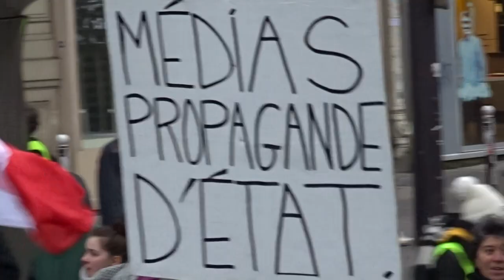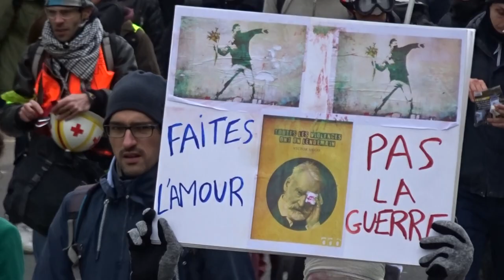Manifestation Gilets Jaunes Paris République 2 février 2019 Acte12 #60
@GiletsJaunesGo Manifestation Gilets Jaunes Paris République 2 février 2019 Acte12 ActeXII 2fevrier - video samedi 15h Paris Bastille Republique GiletsJaunes Tous Gilets Jaunes @OfficielGilet @17Novembre2018 @GiletsJaunesGo @GiletsJaunesFr_ 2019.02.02 Macron démission Les citoyens constituants RIC Référendum d'Initiative Citoyenne - video mariepanic mariepanic2 @mariegendron @anne_hoa